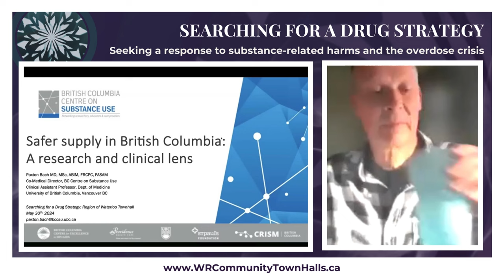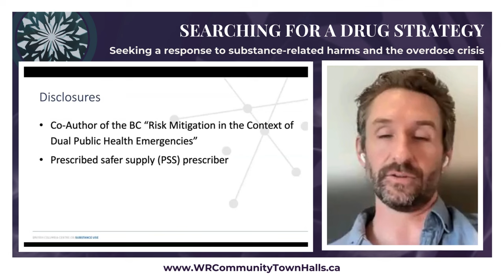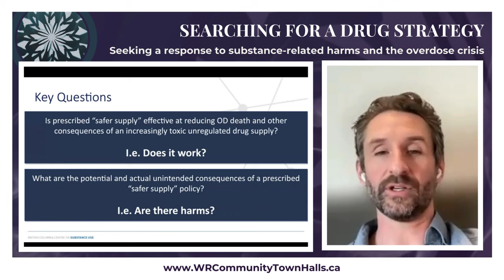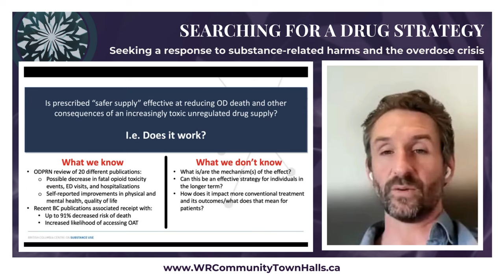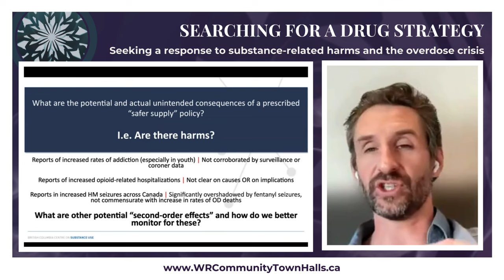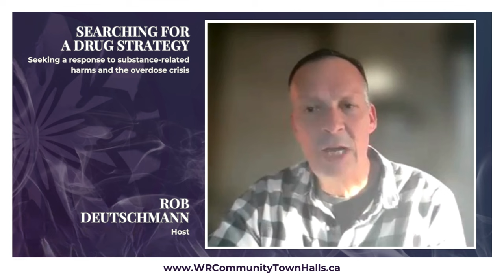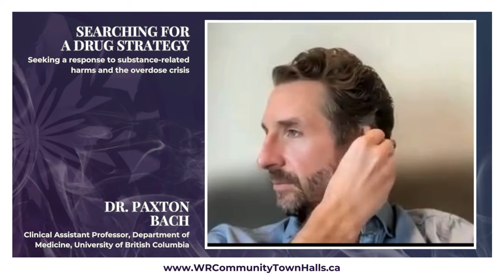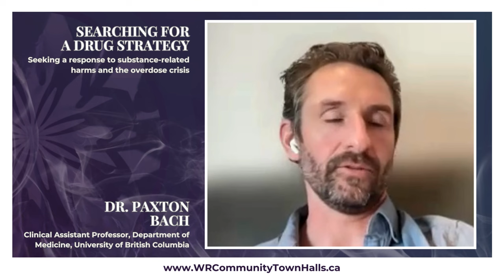Dr. Paxton Bach - Searching for a Drug Strategy - May 30, 2024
​With overdose deaths on the rise and dangerous substances infiltrating our communities, the need for effective solutions has never been greater.

Expert speakers, hosted by Region of Waterloo Councillor Rob Deutschmann, shared their invaluable insights, helping us navigate our understanings and guiding us towards a comprehensive plan to combat substance-related harm.

With expertise spanning pharmacology, public health, policy, and advocacy, our speakers bring unique perspectives and a wealth of experience to the table. The speakers left us inspired and informed, grateful for the insights they shared, as we explored strategies for navigating the complex landscape of substance-related challenges.

ABOUT DR. PAXTON BACH

Paxton Bach MD, MSc, ABIM, FRCPC, FASAM is a Clinical Assistant Professor in the Department of Medicine at the University of British Columbia and a general internist and addiction medicine physician at St. Paul’s Hospital in Vancouver, BC. He additionally serves as the Co-Medical Director for the British Columbia Centre on Substance Use, the Director of the BCCSU Clinical Addiction Medicine Fellowship Program, and is a clinician-scientist with the BCCSU. His research interests include overdose prevention, as well as the development of evidence-based treatment for opioid and stimulant use disorders. He is supported by a Health Professional-Investigator Award from Michael Smith Health Research BC.